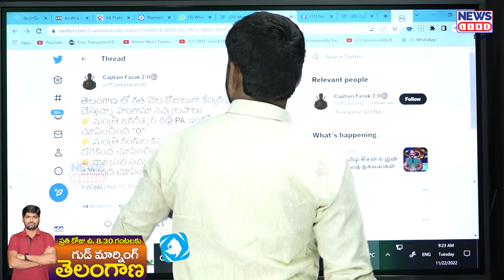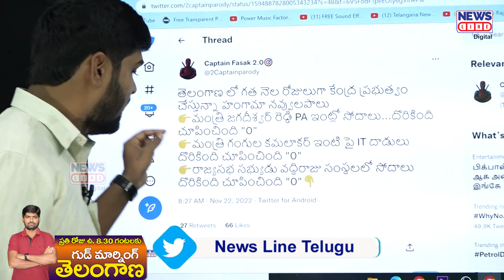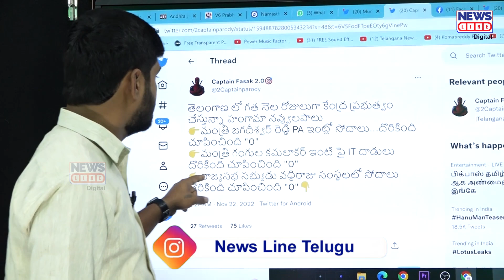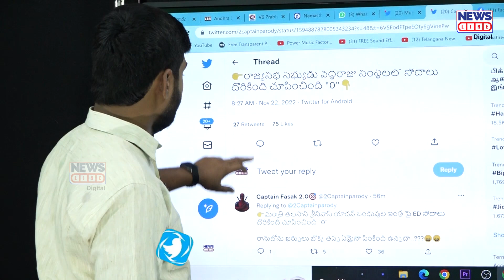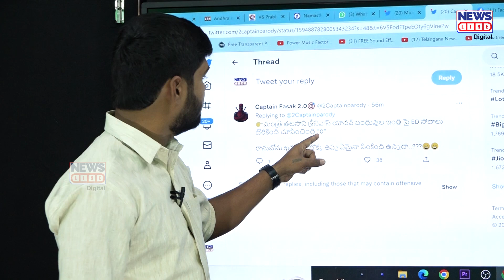నేను మళ్లీ చెప్తున్నా.. తెలంగానోడి వెంట్రుక కూడా పీకలేరు..! | Journalist Shankar | News line Telugu